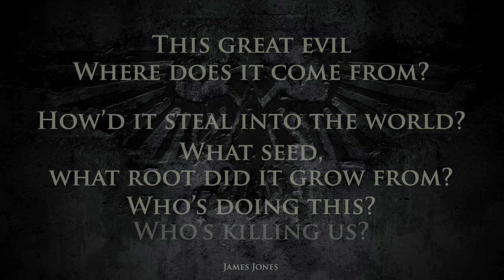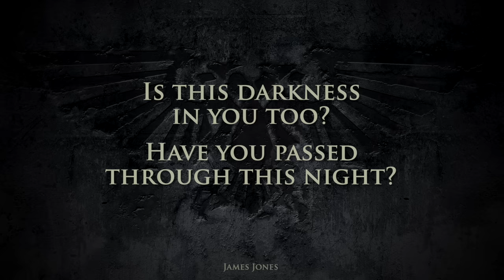40K DARK ORIGINS [1] Chaos Gods, Time & The Warp | WARHAMMER 40,000 History/Lore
► Time Travel Paradox Definitions see Pinned Comment

Timestamps:
0:00 Intro - parameters
14:58 Khorne
28:00 Basic Causality
33:00 Time & The Warp
48:00 Free Will
54:32 Breaking Causality & Entropy
59:41 Inability to determine Origins
1:03:27 Backwards Causation
1:11:49 Most Likely Scenario

► Reading List:
1 ED Rogue Trader
1 ED Compendium
1 ED Adeptus Titanicus
3/5 ED Necron Codex
2/3/5/6/7/8 ED Chaos / Chaos Daemons Codex
7/8 ED Harlequin Codex
All Eldar Codex
3/5/8 ED Rulebooks
Liber Chaotica
Xenology
Deus Sanguinius
Thousand Sons
Fulgrim
Battle for the Abyss
False Gods
Legion
The Unforgiven
Dark Imperium Plague War
Descent of Angels
Master of Mankind
Rise of the Ynnari series
Path of the Eldar series
Beast Arises series
Black Legion series